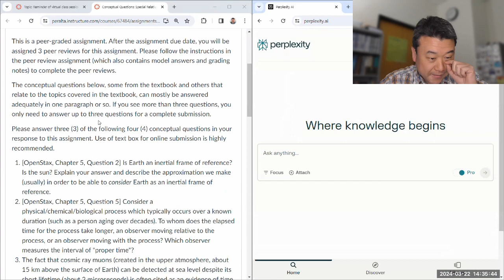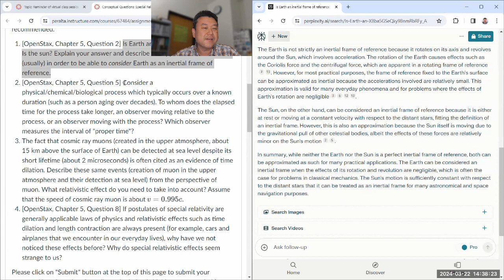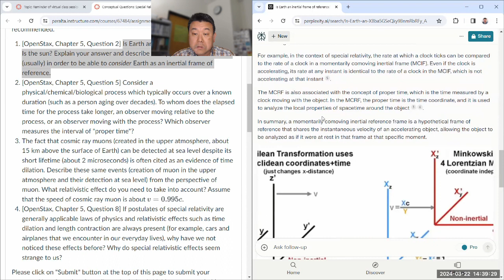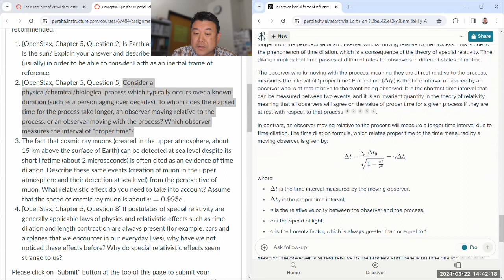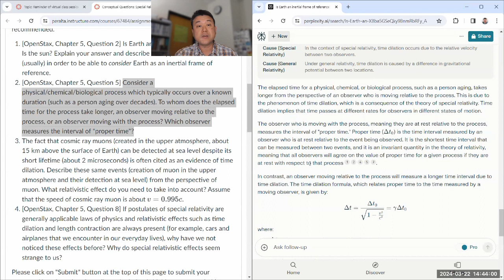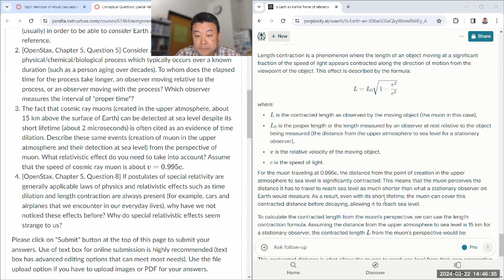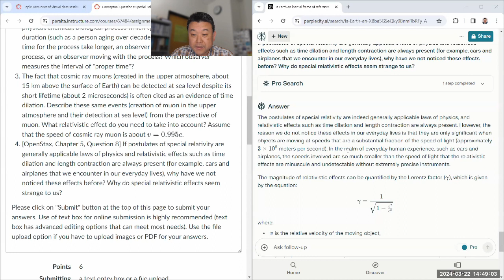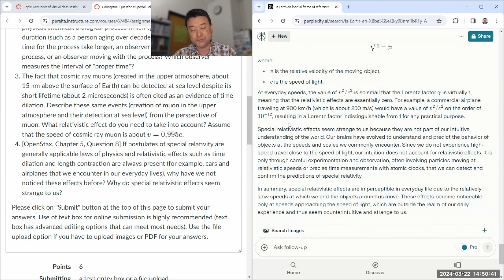Physics 4C - Conceptual Questions with GPT4 - Special Relativity Intro